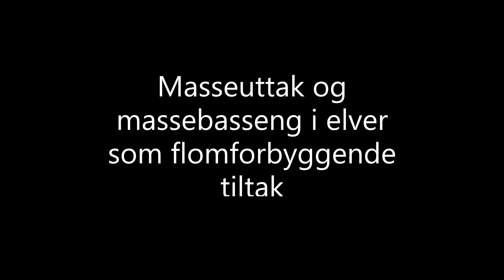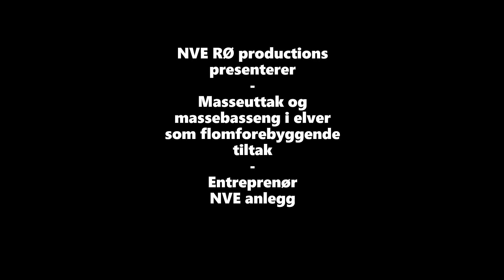Masseuttak i elv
Filmen viser masseuttak og massebasseng i elver som flomforebyggende tiltak.